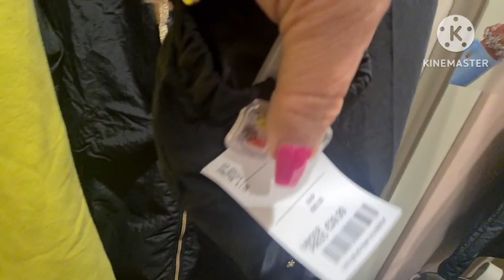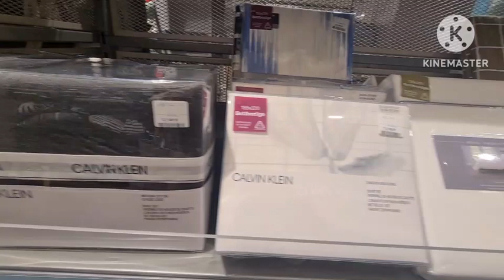ШОППИНГ - ВЛОГ: TK MAXX 🛍🥼👕🧥РЕМОНТ МАНИКЮРА 💅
Видео о шоппинге в немецком магазине TK MAXX,
очень много известных брендов и марок  Хорошие цены, удобные чистые примерочные, с большими зеркалами.
Белая блузка TOM TEILOR 14,90 Euro
Кофта I LOVE MOSCHINO 99 Euro
Зелёный пуловер 7,99 Euro
Куртка FILA 39,90 Euro